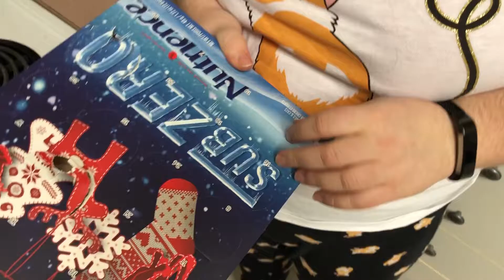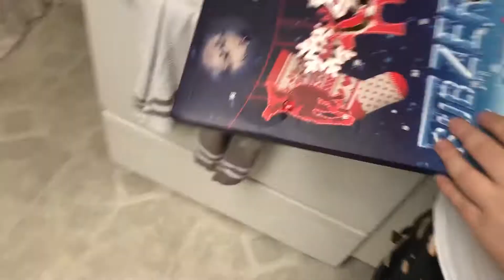Life With Leslie - Vlogmas Day 5